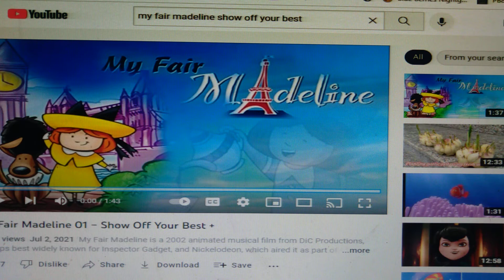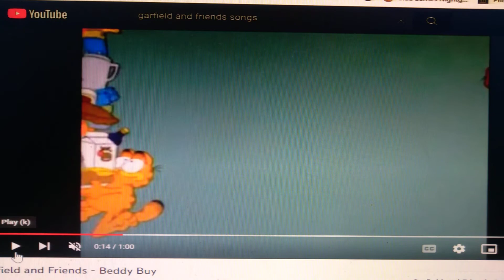🗼 Show Off Your Best 🎖 (Friendship Buddies)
London Town